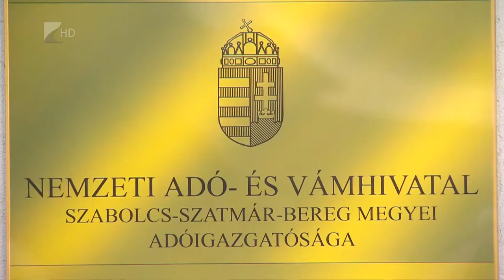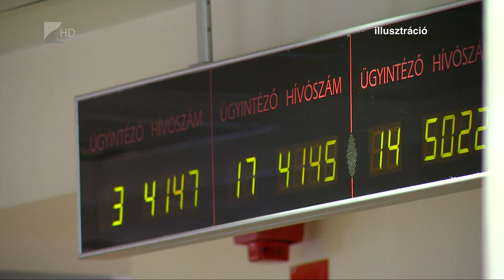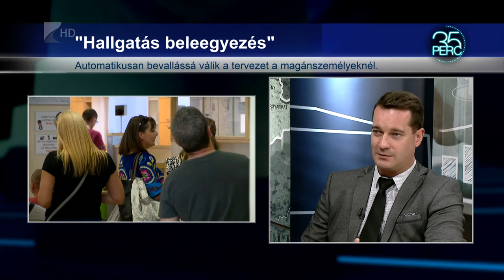35 perc/ Adózás - Kölcsey Tv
Közeledik a május 20-a, ami az egyik legjelentősebb adózási határidő. Nem csak az szja-bevallást kell eddig leadni, az 1+1 százalék felajánlásáról is eddig lehet dönteni.